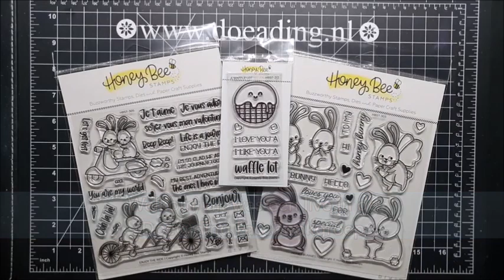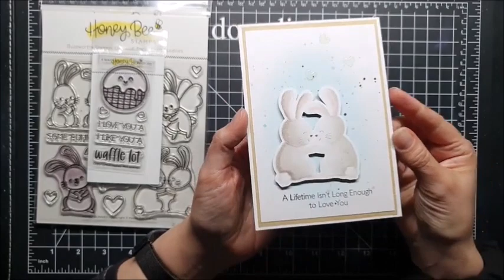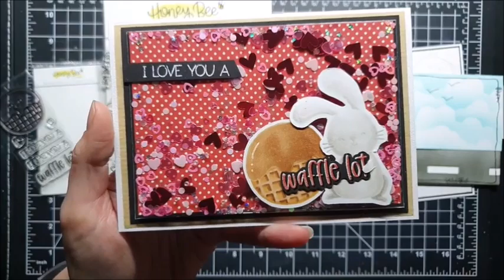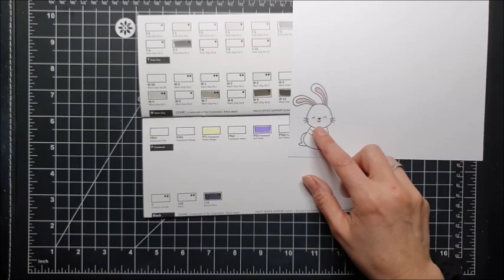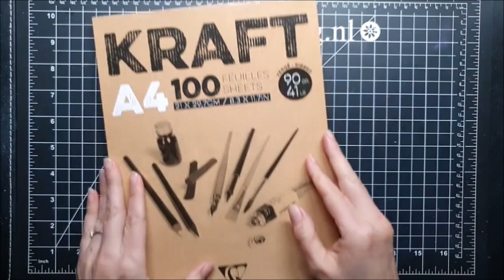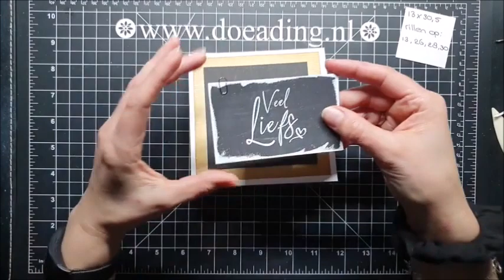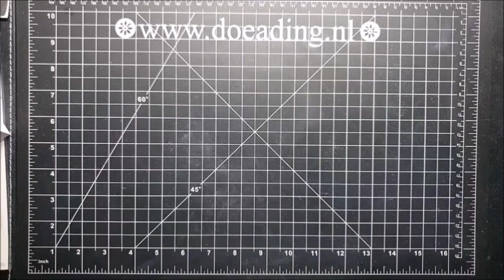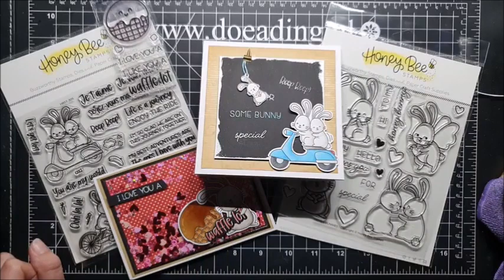Doe@ding FB live Honey Bee stamps kaart met Petra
Dit was een live in de Doe@ding Facebookgroep. Petra liet hier enkele materialen zien van de nieuwe Honey Bee Stamps release, met voorbeelden erbij en ze maakte er ook live een kaart mee.

(shoppen in onze winkel in Spijkenisse zit er vanwege de lockdown helaas nog even niet in).